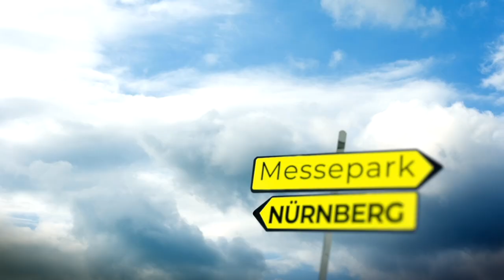Was willst Du vor KI schützen? Alena Buyx auf dem roten Sofa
Alena Buyx, Vorsitzende des deutschen Ethikrats, zu Gast auf dem roten Sofa auf dem Deutschen Evangelischen Kirchentag in Nürnberg.

Willkommen auf dem Roten Sofa! Vom 8. Juni bis 10. Juni 2023 lädt der Evangelische Medienverband in Deutschland (EMVD) wieder prominente Persönlichkeiten aus den Bereichen Gesellschaft, Politik, Kultur und Kirche auf das rote Sofa ein. Redakteur*innen der evangelischen Medienhäuser führen spannende Interviews mit über 25 einflussreichen Menschen, die die öffentliche Diskussion prägen.
Wir freuen uns auf faszinierende Gespräche, in denen aktuelle Themen und wichtige Fragen unserer Zeit beleuchtet werden.